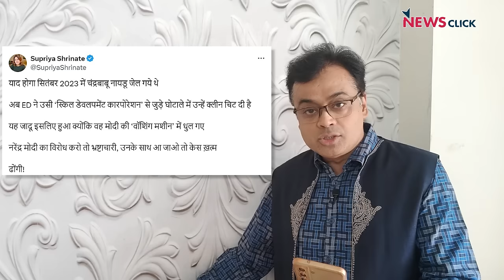चल पड़ी बीजेपी की वाशिंग मशीन! अब सहयोगी दल TDP को क्लीन चिट!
बोल के लब आज़ाद हैं तेरे के इस एपिसोड में वरिष्ठ पत्रकार Abhisar Sharma चर्चा कर रहे हैं कि कैसे भाजप मे आने के बाद चन्द्रबाबू नायडू और बाकी नेतओ के भ्रष्टाचार माफ़ कर दिये है